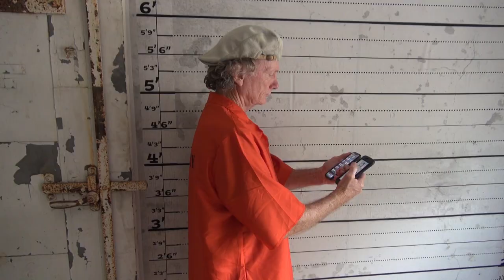Wood Newton Email Jail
Writen by Wood Newton / Rope A Note Music - BMI
                      and Joe Rieg / JJK Studios - ASCAP
                 co-produced and engineered with Mike Loudermilk

Email Jail Video
Filmed with the support of the Old School Bar and Grill
Executive Producer - Rick Zahner
Filming and Editing - Scott Kelly
Vocals & Guitars - Wood Newton
Drums & Vocals - Joe Rieg
Guitars - Todd Brakebill
Bass - Ravine Payne